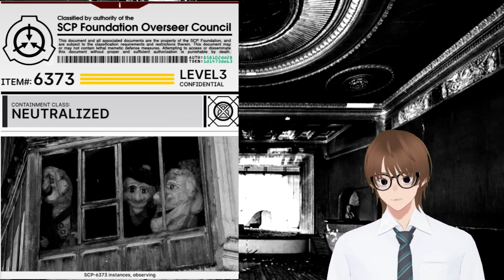Blackout Academy |SCP-6373|Stage Blight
Welcome to your first lecture at Blackout Academy with Dr. Pierce where youll learn the in's and out's of the SCP's you may encounter.